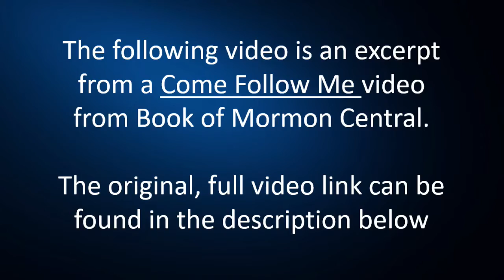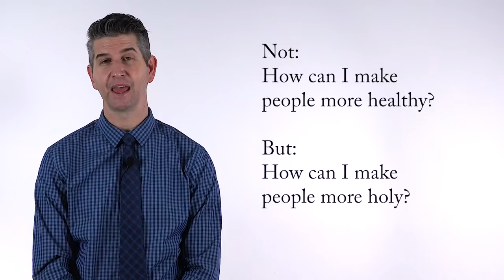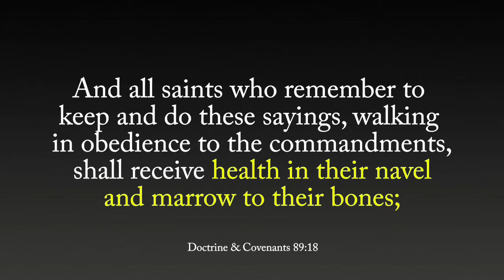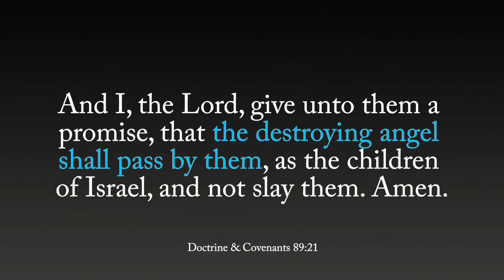The Word of Wisdom - Becoming Healthy and Holy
Anthony Sweat discusses the Word of Wisdom and how it isn't just to make us healthy, it is also to help us be holy.